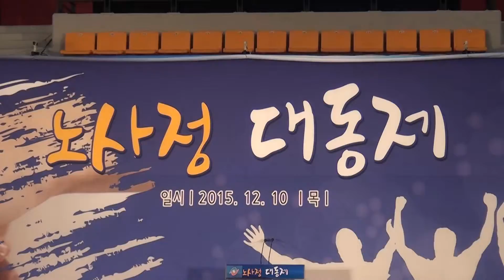제1회 경북 노사정 대동제 개최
[국제i저널 = 경북 여의봉, 신정희 기자] 경상북도는 10일 11시 경산실내체육관에서 한국노총 경북지역본부 산하 노동조합원 및 대표자 등 경북관내 노사정 관계자 500여명이 참석한 가운데 ‘제1회 경북 노사정 대동제’를 열었다.

이날 행사는 경직된 우리나라 노동시장 구조개선 문제에 대해 17년만에 노동계의 대승적 양보로 결정한 노사정 대타협의 정신을 되살리고,

이러한 양보와 배려의 정신을 경북도민들에게 확산시키기 위해 경상북도 노사정 각 주체들이 한자리에 모여 공동체의식을 함양코자 함이었다.

식전행사로 축하공연 및 경북 산하 각 지역지부·산별 노동조합기 입장과 대표자 소개가 있었고, 이어 한국노총 경북지역본부 윤정일 의장의 개회선언을 필두로 본행사가 이어졌다.

윤정일 의장은 대회사에서 노동시장 구조개혁은 노사정이 함께 풀어야 할 과제이며, 서로 신뢰를 구축해 나갈 수 있도록 노력하자면서 오늘의 이 행사가 경북경제에 활력을 불어넣는 계기가 되기를 바란다고 말했다.

경북도 정병윤 경제부지사는 축사에서 노사정은 대타협의 시대적 책무를 가진 공동체로 새로운 패러다임을 열어가고 있으며, 각계 위치에서  최선의 노력을 당부했고, 제1회 대동제의 의미를 되새기고 노사정 상생화합의 가능성을 확인했다.

끝으로, 한국노총 경북지역본부 윤정일 의장, 경상북도 정병윤 경제부지사 등 노사정 대표 6명은 500만 도민의 염원이며 노사정의 밝은 앞날을 축원하는 노사정 화합선포식을 가져 다시 한번 노사정의 활발한 상호교류와 협력을 통한 상생문화 조성을 다짐하였다.